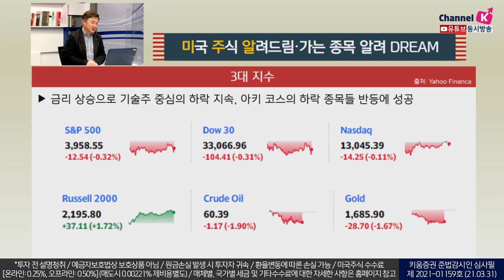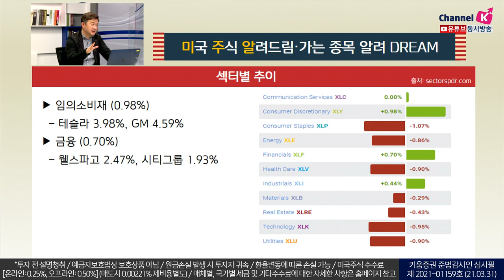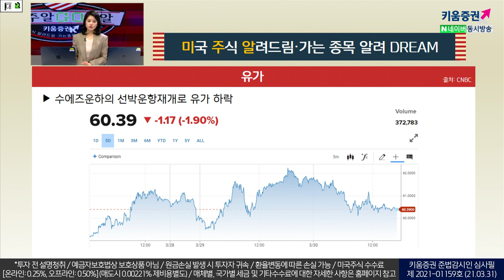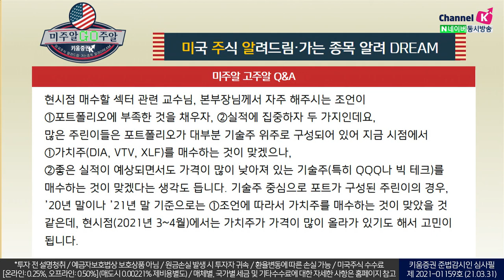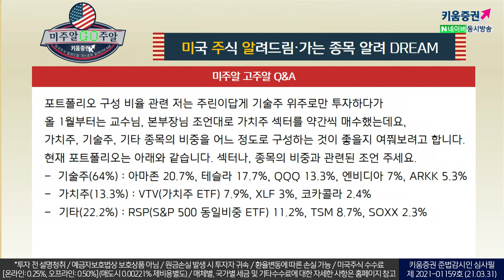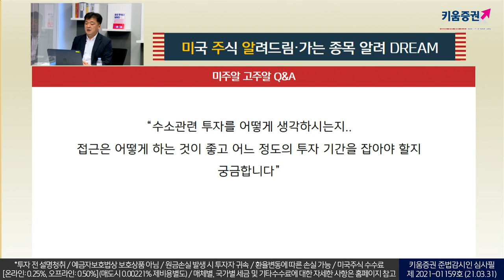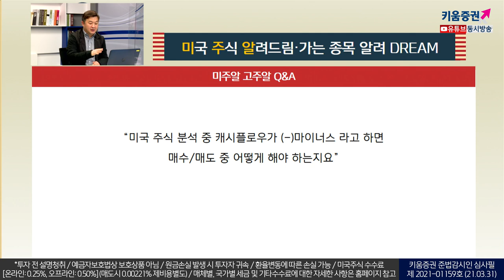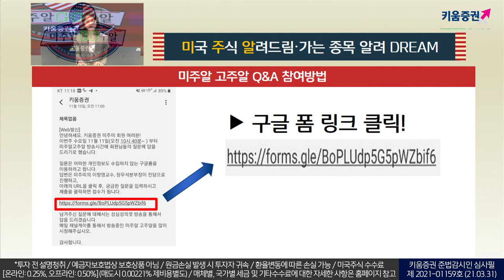현재 시점 미국주식, 가격 올랐어도 '가치주'를 사야할까 실적 메리트 있는 '기술주'를 사야할까(미국주식투자/21.03.31)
미국 3대 지수
금리상승으로 기술주 중심의 하락지속,
아키코스의 하락 종목들 반등에 성공

10년물 국채 금리
장 초반 크게 상승하다가 후반 들어 약세로 전환

유가
수에즈운하의 선박운항재개로 유가 하락

수요일은 미국주식 Q&A의 날!
투자자들의 다양한 고민과 궁금증! 영상으로 확인해주세요:)